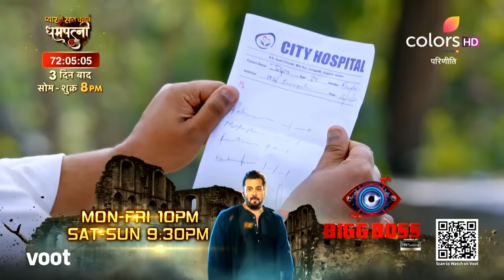Parineetii | परिणीती | Episode 230 | 25 November 2022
Rajeev tells Neeti that Bebe wants to take Parineet with them to Gujarat, and Neeti agrees instantly. Later, a sweet and kind girl named Pratiksha comes to their help when they find themselves in trouble in Gujarat. What sort of trouble are they in?

A sacred bond of marriage tangles the lives of Parineet, Neeti and Raj. Fate leads two best friends to marry the same man ensuing a complicated love triangle. Can love and friendship survive under the same roof? Get ready to watch the most complex shades of love.